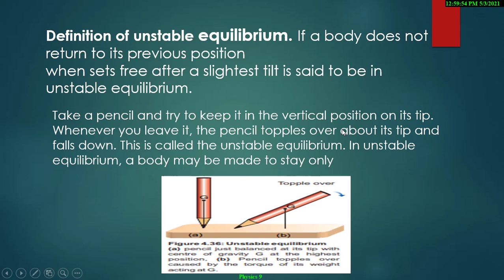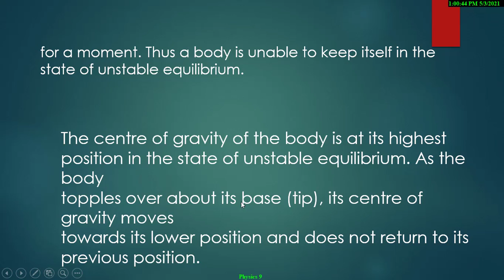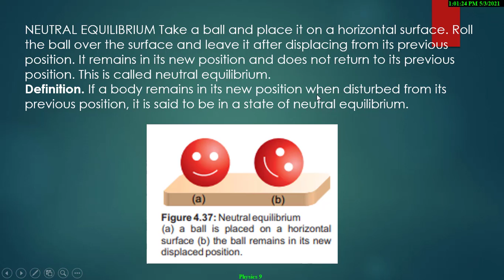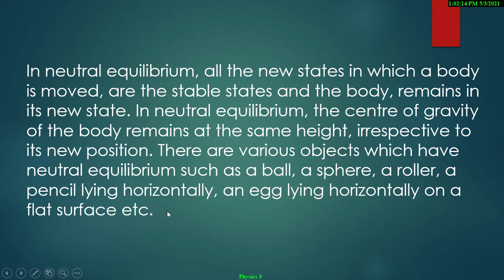Physics 9 / Unstable and neutral equilibrium / Unit 4 / Lecture 6 / The Readers